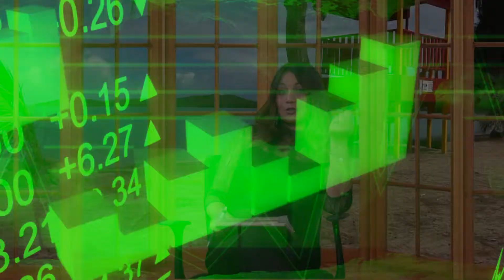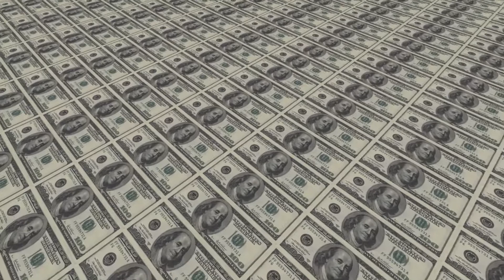Puerto Rico Al Dia Ep 55 Parte 1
Puerto Rico Al Dia Ep 55 Parte 1. Yesi Lugo expone y comenta sobre temas de interés para la comunidad puertorriqueña de Jacksonville.